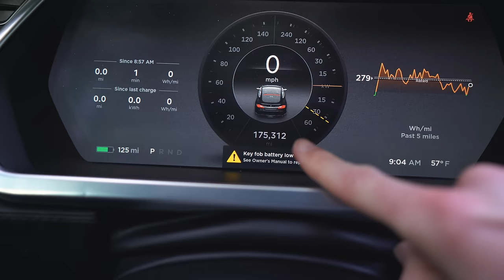I Bought A Tesla and Traded It For A $20,000 Mystery Box...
My website to buy sneakers!